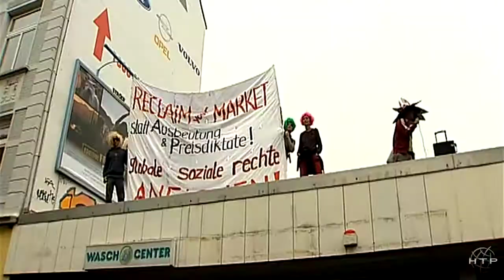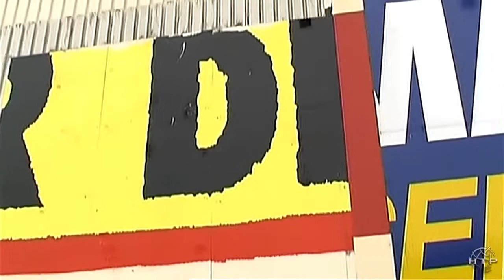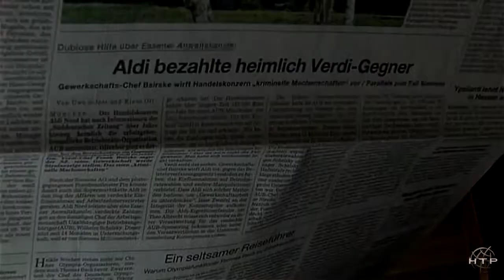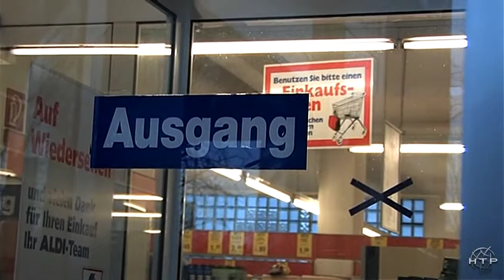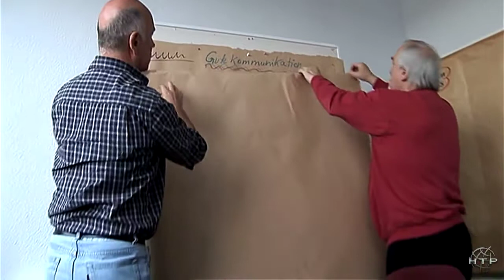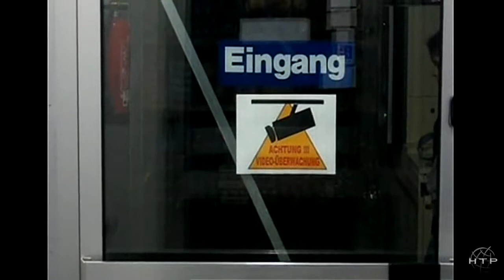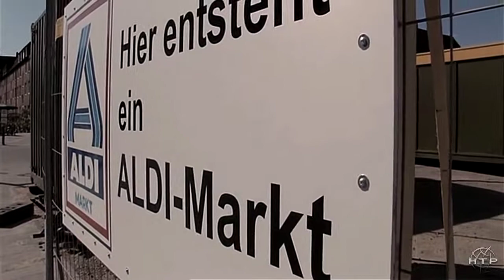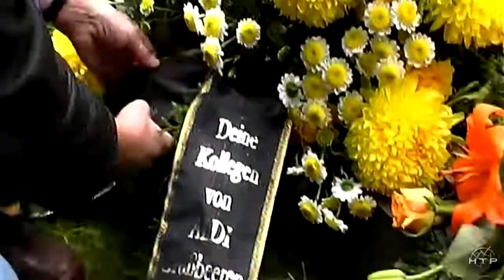Systematischer Irrsinn ALDI